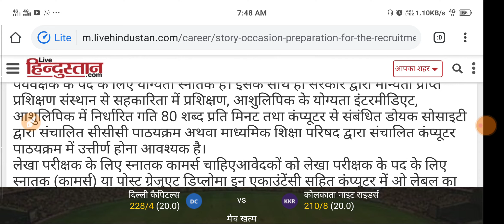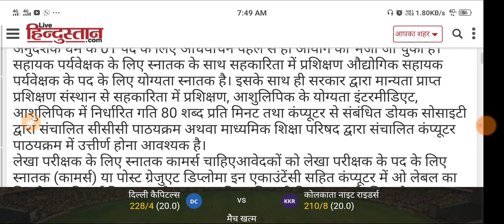Preparation for the recruitment of 46 posts of Assistant Supervisor in Khadi Village Industries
date 2020
Occasion: Preparation for the recruitment of 46 posts of Assistant Supervisor in Khadi Village Industries Board

 : खादी ग्रामोद्योग बोर्ड में सहायक पर्यवेक्षक के 46 पदों पर भर्ती की तैयारी

अवसर : खादी ग्रामोद्योग बोर्ड में सहायक पर्यवेक्षक के 46 पदों पर भर्ती की तैयारी